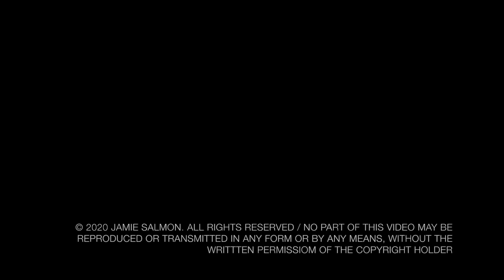Part Two-Sculpting a Small Clay Maquette (non digital) - The Grey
In Part Two of the video, we see more refining and also the beginning of the skin textures.
Part 3 will show the finishing of the detailing stage.